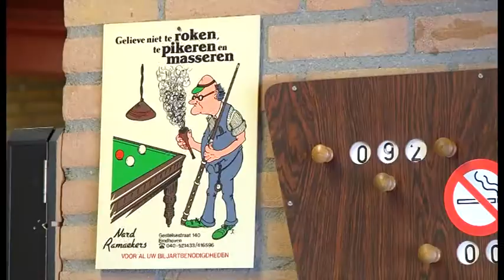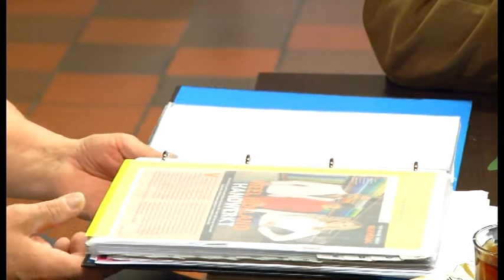Bewoners: meer leven in wijken Gestel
Er moet meer leven komen in wijkcentrum 't Slot aan het Kastelenplein in Gestel. Dat vindt een groepe actieve bewoners uit de drie omliggende buurten Ooievaartnest, Hanevoet en Genderbeemd.

Volgens de bewoners ontmoeten buurtgenoten elkaar te weinig. Dat is niet goed voor de sociale samenhang, en de zorg voor ouderen en kwetsbaren in de buurten. Als er geen actie wordt genomen, kunnen de buurten afglijden, zeggen de bewoners.

Nu gebeurt er al wel het een en ander in het wijkcentrum, maar het is te weinig, vinden de bewoners. Er wordt daarom gedacht aan nieuwe initiatieven. Bijvoorbeeld een repair cafe, waar bewoners kapotte spullen naartoe kunnen brengen, en anderen ze weer kunnen maken. Of een buurtboodschappenservice voor ouderen, en een plek waar muzikaal talent uit de buurt een podium krijgt. Verder willen de bewoners de leegstaande sauna op het Kastelenplein nieuw leven inblazen, door verenigingen daar activiteiten te laten organiseren.